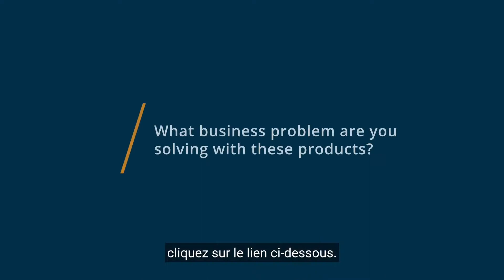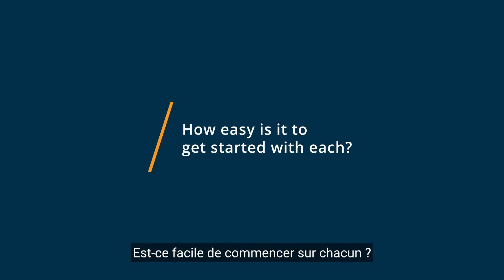Comparatif logiciels 2021: OneDrive vs Google Drive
Grâce à notre outil Capterra, comparez les logiciels OneDrive et Google Drive

Logiciel de partage de fichiers basé sur le web, qui vous permet d'accéder et de partager des fichiers et des photos sur PC, Mac, Android et iOS.

Une plateforme de partage de fichiers qui permet aux utilisateurs de stocker et de partager des contacts, des photos, des vidéos, des présentations, des enregistrements et plus encore.

Pour découvrir davantage de logiciels de partage de fichiers et comparer d'autres alternatives, parcourez notre catalogue